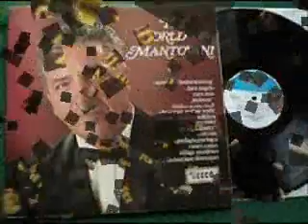Mantovani_Onward Christian Soldier.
Mantovani Onward Christian Soldier, une très belle musique de mantovani parmi tant d'autres.